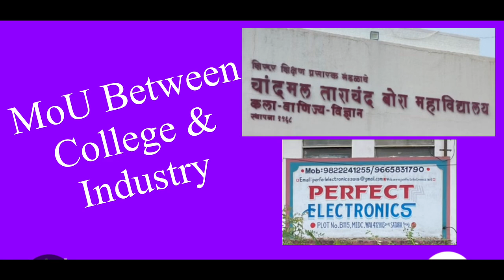MOU Between Department of Physics C. T. Bora College and Perfect Electronics MIDC Wai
Perfect Electronics, Wai
Sending herewith links for electronics practical experiments.( Experimental boards are available for sale)
I. Op-Amp Experiments:
1. Op-Amp as Inverting
4. IC555 as Monostable
5. IC555 as Astable
II. Digital Electronics
     Experiments
4. Decade Counter using IC
6. Full Adder using Logic
7. 4-Bit Binary Adder using
III. Amplifier and Oscillators
4. Voltage Sweep Generator
5. Negative Feedback